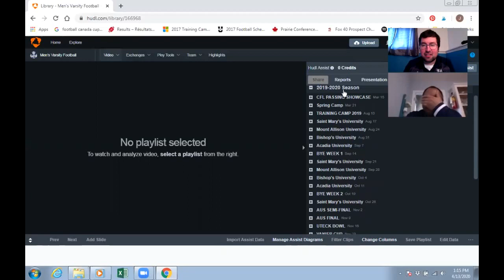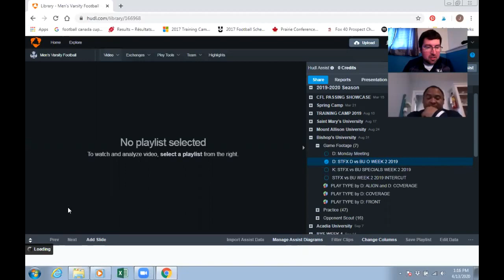ONE CLIP with Gary Waterman and Jon Svec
In the first edition of the ALL24 ONE CLIP Series, Gary Waterman and Jon Svec pick a random Canadian football play and break down what they see.